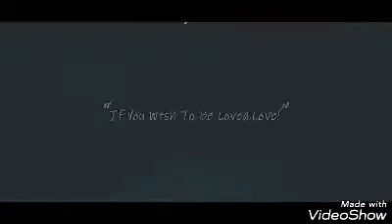AUTAN SIDI MUSTAFA LABBAIKA 8 DANNA SUBSCRIBE DOMIN SAMUN WADANSU